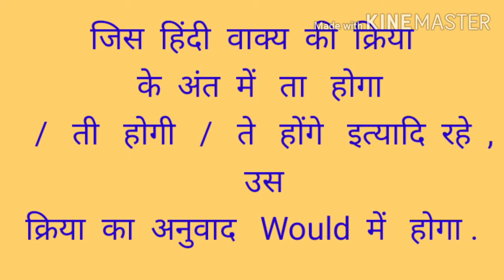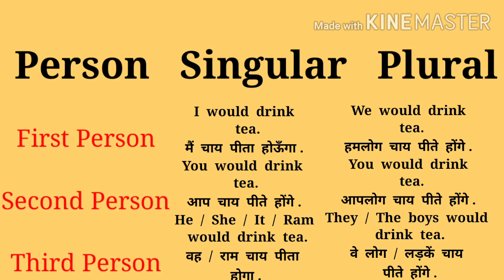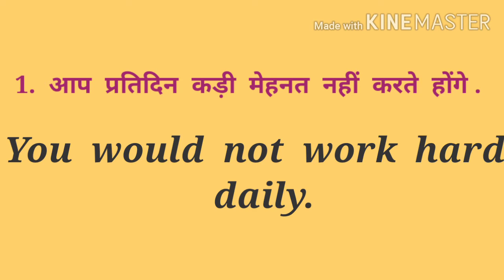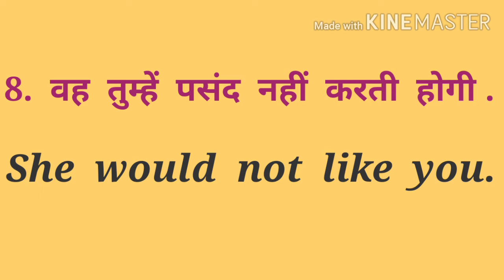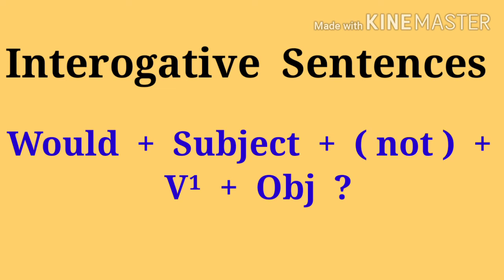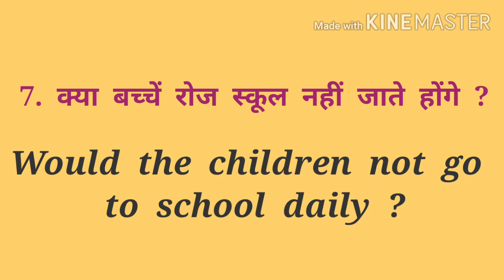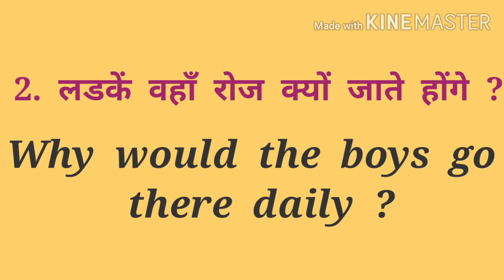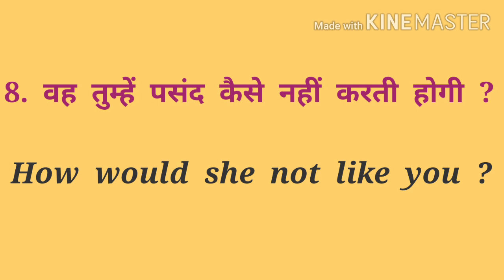use of ''would" Concept & Use of Would in English Grammar For SSC CGL/BANK/UPSCWould का सही इस्तेमाल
Modal Verbs | Concept & Use of Would in English Grammar | For SSC CGL/BANK/UPSC

use of ''would" |English Modal Verbs|Would का सही इस्तेमाल । Use of 'Would' in English Grammar
Would का सही इस्तेमाल । Use of 'Would' in English Grammar through Hindi

All Uses Of Would be, Would Have, Would Have Been - Learn English Grammar In Hindi
Correct Use of COULD and WOULD | What's the Difference? | Modal Verbs in English Grammar